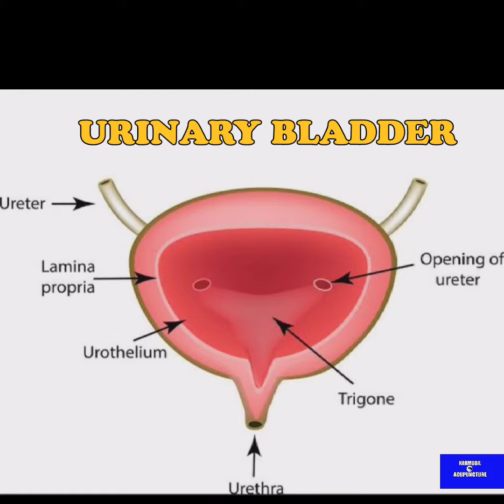ஸயாடிக்கா நரம்பு வலி சரி செய்யும் புள்ளி # UB 60# Sciatica pain cure pannum point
சியாட்டிகா நரம்பு வலி சரி செய்யும் ஒரு முக்கிய அக்குபங்சர் புள்ளி .மேலும் கணுக்கால் வலி, கால் வாதம், கால் வலி ,கழுத்து வலி, குழந்தைகளுக்கு ஏற்படும் வலிப்பு நோய் சரி செய்யும் ,உடல் எரிச்சல் போன்றவற்றை  சரிசெய்ய உதவும் முக்கிய புள்ளியாகும்